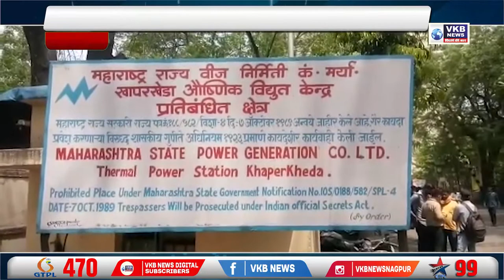विज केंद्र येथे कामगार विवाहित युवकांचा मृत्यू